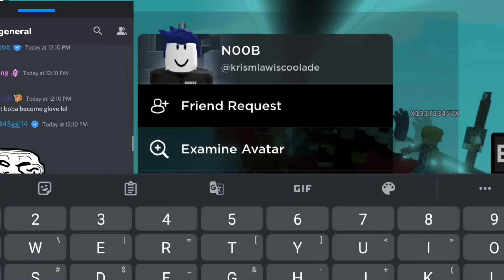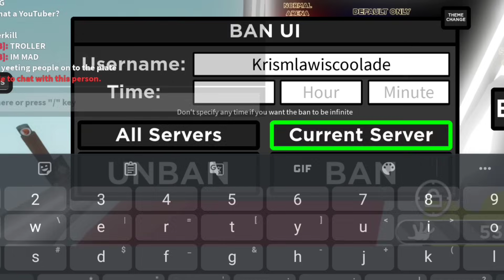Taking 285k Slaps Aways From A Glitch Abuser! RIP | Slap Battles